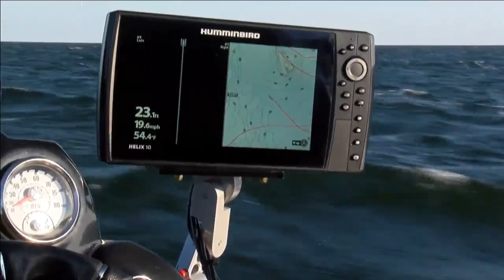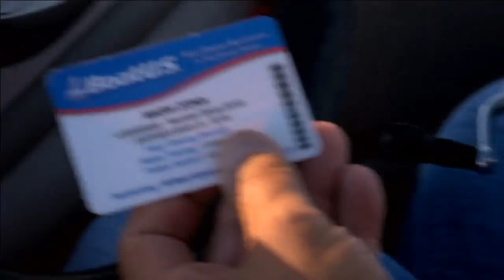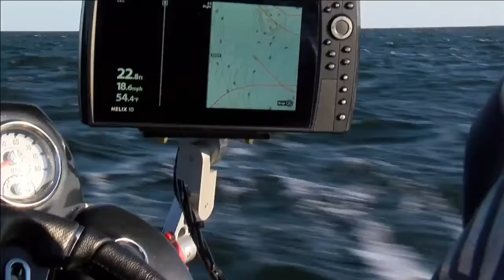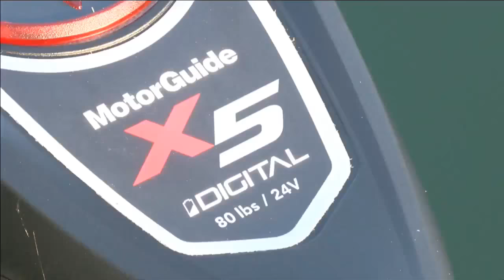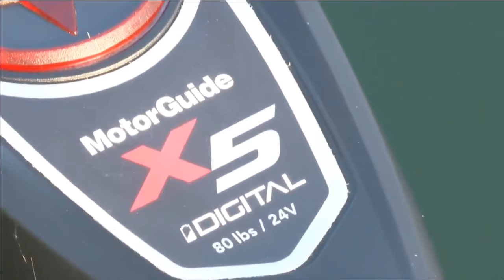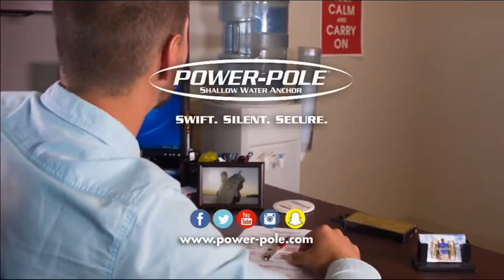Mark Zona LIVE with Kevin VanDam in Michigan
Mark Zona and Kevin VanDam are like brothers. In this 4-hour live broadcast archive you can see just how much fun the anglers have fishing together on a sneaky lake in Michigan.
Zona catches a stick - 6:10, Zona gets a big one : 20:05, where are they fishing? 34:00, first social media q&a 42:30, how KVD would survive the zombie apocalypse 49:30, how Zona and Kevin VanDam met 55:40, KVD and Zona hook up at the same time 1:16:00, a kiss for KVD 1:24:00; second social media q&a 1:40:00, main baits used by KVD and Zona 2:13:15, Zona shows how he finds bass 2:23:00, social media Q&A 3 2:37:00, double hook up and catch 3:20:17, Kevin catches a pike 3:34:00, final social Q&A 3:42:00